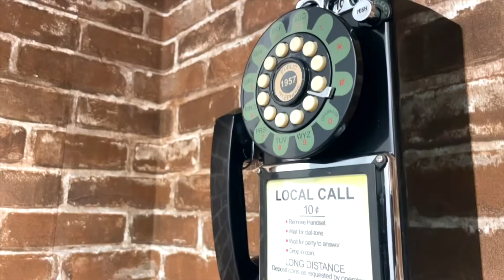Peony & Pine Photography Landscapes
Join us for a virtual tour of Peony & Pine Photography Landscapes!